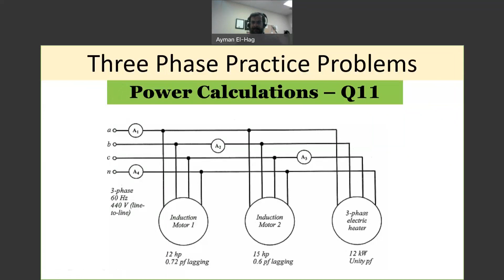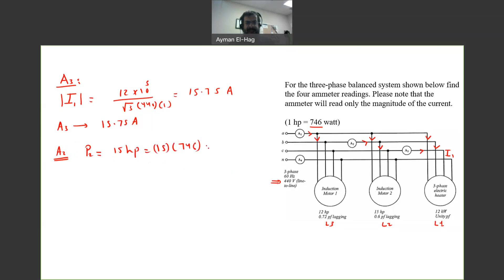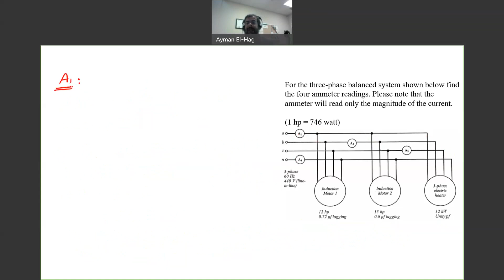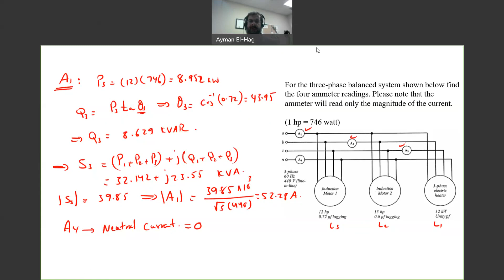Three phase circuit - Question no. 11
In this question, the values of the line currents of different loads and phases are calculated.